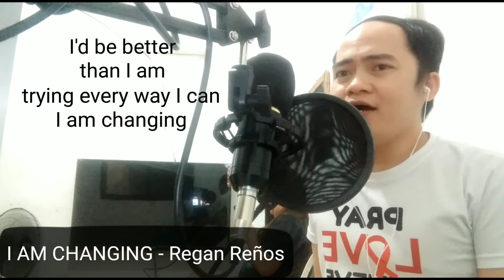I Am Changing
Facebook Regan Reños
Instagram reganrenos